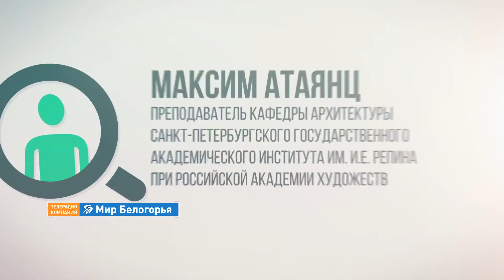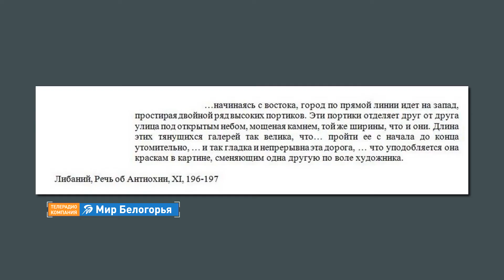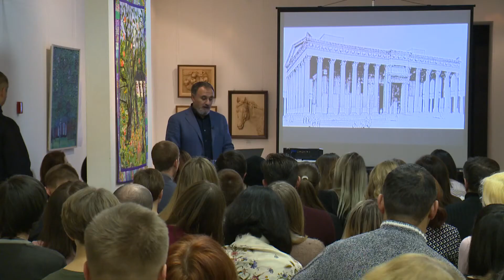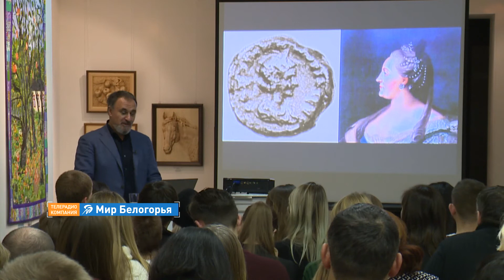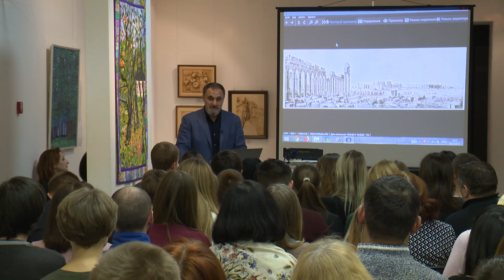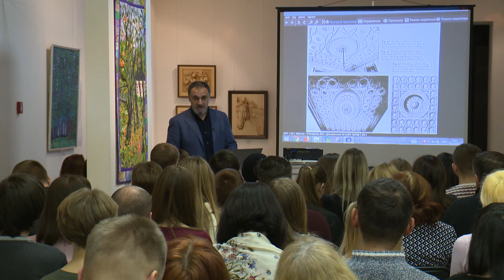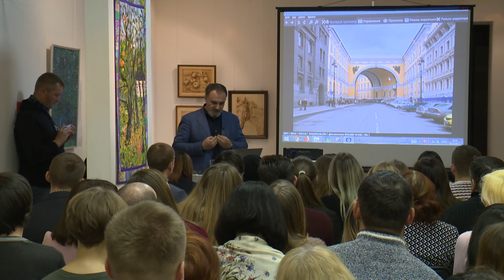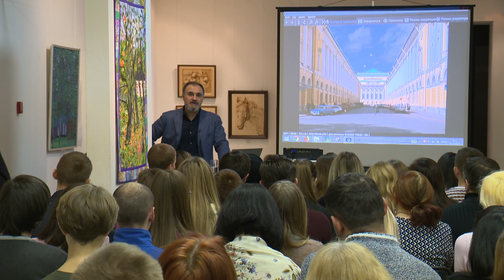«Дайте знать». Петербург – Северная Пальмира (3.03.2018)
Почему Санкт-Петербург называют Северной Пальмирой? Что связывает его с этим сирийским городом? И какую роль в этом сыграла императрица Екатерина II? Ответы дает преподаватель кафедры архитектуры Санкт-Петербургского государственного академического института им. И.Е. Репина Максим Атацян. Лекция спикера – в проекте «Дайте знать».

7:55 – история Пальмиры
19:23 – архитектура Пальмиры
26:51 – причем здесь Екатерина II
38:28 – мода на пальмирские мотивы в Европе